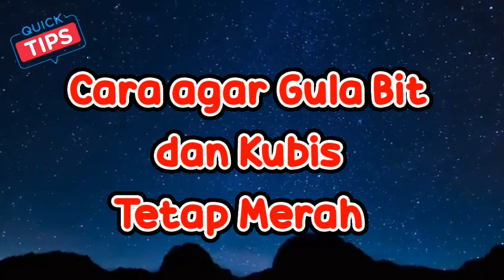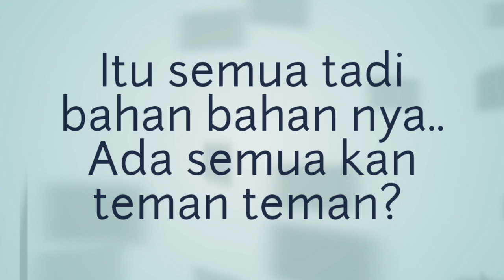Tips Cara Membuat Gula Bit dan Kubis tetap Merah | Tutorial Dapur Gula Bit dan Kubis Segar Deoztips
Tips Cara Membuat Gula Bit dan Kubis tetap Merah tutorial cara membuat gula bit dan kubis tetap Merah dan segar